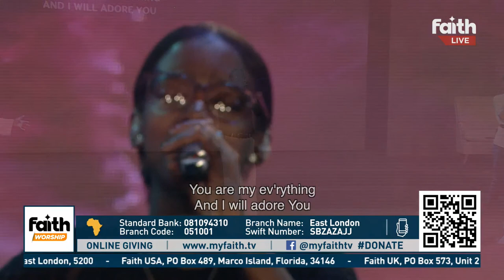Faith Worship - Kevin Davis - Faith Comes By Hearing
"Faith Comes by Hearing the Covenant of God" 🙌🙏🏼

Following the death of Moses, God raised up a new leader – Joshua.  He was going to take the Israelites from the wilderness and into the promised land.  Although the Lord provided for them during their time in the wilderness, it was now time to enter into the land overflowing with milk and honey – but only those faithful in the wilderness could enter.

During the lockdown, we have seen chaos and destruction all around the world.  Despite the circumstances, God’s covenant people continue to flourish, as they put their faith into action!

1 Pontoon Rd, East London, South Africa